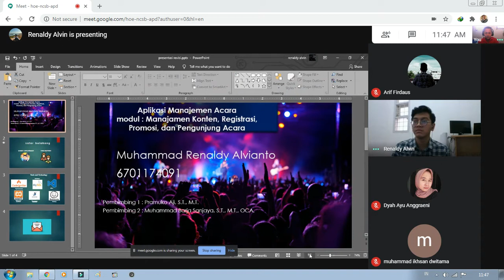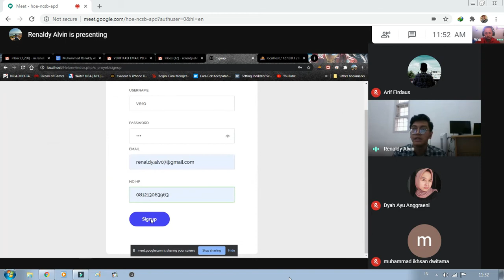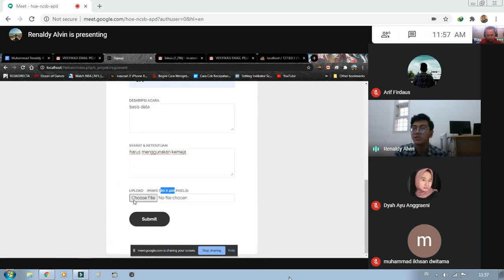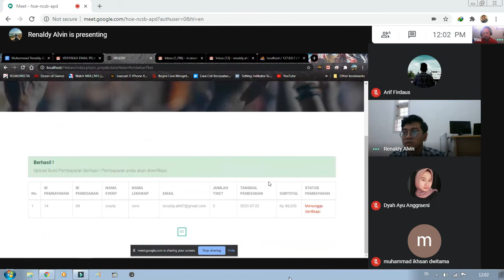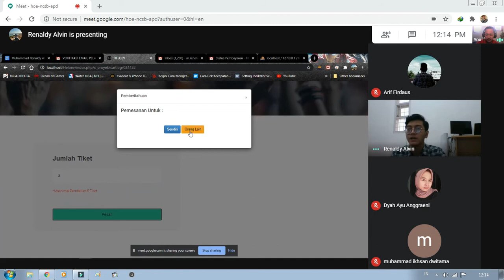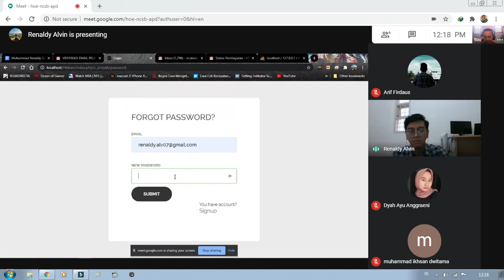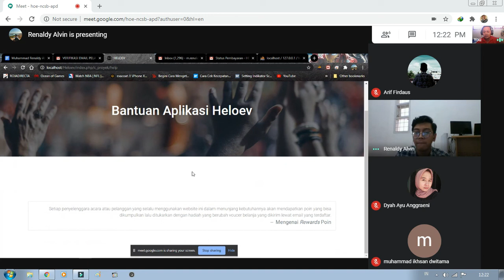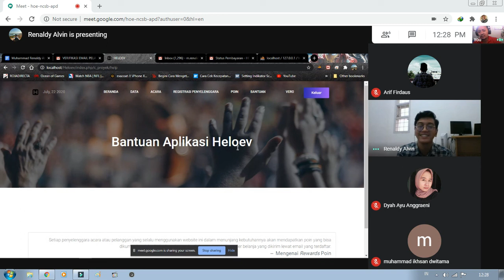HeloEV : Aplikasi Manajemen Acara - Muhammad Renaldi Alvin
M. R. Alvin membuat aplikasi yang dapat dijadikan wadah bertemunya Event Organizer (EO) dan masyarakat untuk berinteraksi dengan cepat dan mudah. Aplikasi yang disusun lebih menfokuskan ke manajemen konten acara, registrasi even organizer dan customer / visitor, fitur promosi dan lainnya. Aplikasi ini seakan menjadi pusatnya para EO untuk mempromosikan event-event sehingga masyarakat pun lebih mudah untuk melakukan pembelian tiket, pencarian event dan lainnya.
Bahkan, menurut Alvin ada fitur tambahan berupa pemberian award kepada visitor yang membantu visitor lainnya saat melakukan pembelian tiket.
Yuk kita simak video ini berisi uraian presentasi dan demo aplikasi serta fitur-fitur yang disediakan. Sedangkan untuk detail dokumentasi, bisa diakses di

[Referensi Aplikasi atau Sistem Informasi]
1. Ilahiyyah, Islama, Muhammad Barja Sanjaya, and Ely Rosely. "Aplikasi Pemesanan Makanan Dan Minuman Berbasis Web Mobile Studi Kasus: Coffee Pudak Bandung Booking Application Drinks And Food Based Mobile Web Case Study: Coffee Pudak Bandung." eProceedings of Applied Science 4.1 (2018).

2. Maharizki, Moh Fauzy, Muhammad Barja Sanjaya, and Robbi Hendriyanto. "Aplikasi Tuntunan Shalat Lengkap Dan Doa-doa Agama Islam Berbasis Android." eProceedings of Applied Science 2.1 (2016).

3. Apriyanda, Yuwanda Fajar, Muhammad Barja Sanjaya, and Suryatiningsih Suryatiningsih. "Sistem Informasi Penyedia Info Bandara dan Wisata Berbasis Website dan Web Servis." eProceedings of Applied Science 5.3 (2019).

4. Saputra, Rivhaldy Dwi, Muhammad Barja Sanjaya, and Reza Budiawan. "Aplikasi Tata Kelola Arsip Dokumen Dan Surat Kedinasan Berbasis Web (study Kasus: Balai Besar Konservasi Sumber Daya Alam Jawa Barat)." eProceedings of Applied Science 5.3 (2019).

5. Asprinola, Rinez, Muhammad Barja Sanjaya, and Patrick Adolf Telnoni. "Aplikasi Rekomendasi Kesehatan Untuk Prediksi Penyakit Berbasis Web Menggunakan Metode Forward Chaining." eProceedings of Applied Science 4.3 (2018).

6. Linggasari, Zsazsa Dwi, Dahliar Ananda, and M. Barja Sanjaya. "Aplikasi Pengelolaan Barang Dan Aset Di Kantor Bpka Menggunakan Metode Just In Time." eProceedings of Applied Science 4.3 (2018).

7. Darmadi, Tri Aditya, Monterico Adrian, and Muhammad Barja Sanjaya. "Sistem Informasi Akademis Berbasis Web Pada Sma Negeri 1 Kota Bandung." eProceedings of Applied Science 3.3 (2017).

8. Ainun, Nizma, M. Barja Sanjaya, and Patrick Adolf Telnoni. "Aplikasi Pengelolaan Administrasi Surat Kelembagaan Di Bpka Kota Bandung Berbasis Web." eProceedings of Applied Science 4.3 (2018).

9. Dewantry, Zenita Wahyu, Sari Dewi Budiwati, and Muhammad Barja Sanjaya. "Aplikasi Pengelolaan Dana Donasi Untuk Penderita Kanker (studi Kasus: Yayasan Kanker Indonesia)." eProceedings of Applied Science 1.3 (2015).

10. Akbar, Muhammad Fikri, Sari Dewi Budiwati, and Muhammad Barja Sanjaya. "Aplikasi Perpustakaan Sman-lib Dengan Java (studi Kasus Sma Negeri Situraja)." eProceedings of Applied Science 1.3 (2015).

11. Firmansyah, Ardi, Muhammad Barja Sanjaya, and Patrick Adolf Telnoni. "Aplikasi Panduan Daur Ulang Sampah Plastik Berbasis Android." eProceedings of Applied Science 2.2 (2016).

12. Siswandi, Timmie, Muhammad Barja Sanjaya, and Dahliar Anand. "Aplikasi Inventaris Toko Zahra Book Berbasis Web." eProceedings of Applied Science 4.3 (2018).

[Keamanan Data Atau Sistem Dengan Kriptografi]
1. Sanjaya, Muhammad Barja. "DESAIN OPTIMASI AKURASI ENKRIPSI OBYEK PADA GAMBAR." Jurnal Ilmiah Teknologi Infomasi Terapan 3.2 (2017).

2. Barja Sanjaya, Muhammad. "Pemanfaatan Kriptografi AES dan SHA Untuk Pengamanan Surat Kedinasan Pada Kantor Pemerintahan Kabupaten/Kota Bandung." Prosiding SAINTIKS FTIK UNIKOM 2 (2017).

3. Sanjaya, M. B. "Perancangan dan Implementasi Random Number Blum Blum Shub pada Dynamic Cell Spreading untuk Pengamanan Berkas." Seminar Nasional Multi Disiplin Ilmu p-ISSN. 2017.

4. Sanjaya, Muhammad Barja, and Patrick Adolf Telnoni. "Implementasi Blum-blum-shub Dan Chaotic Function Untuk Modifikasi Key Generating Pada Aes." Jurnal Elektro dan Telekomunikasi Terapan 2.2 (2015).